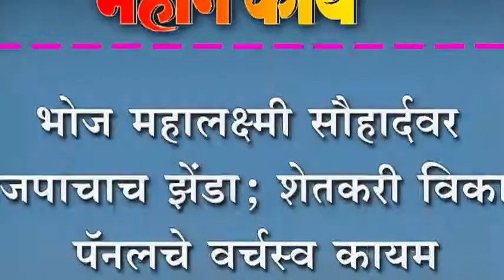भोज महालक्ष्मी सौहार्दवर भाजपाचाच झेंडा; शेतकरी विकास पॅनलचे वर्चस्व कायम